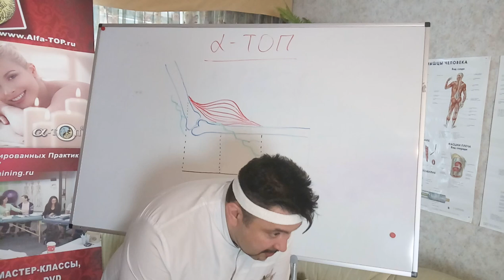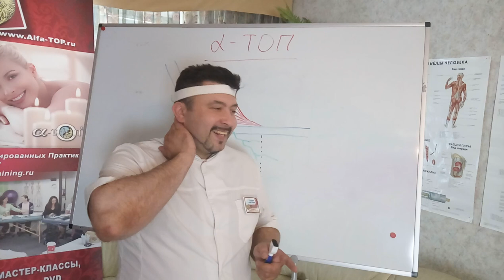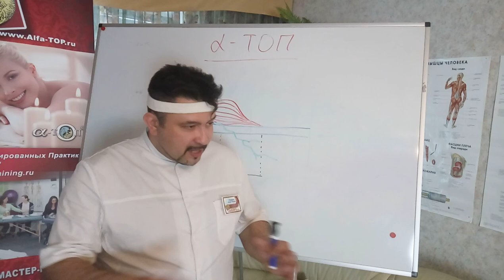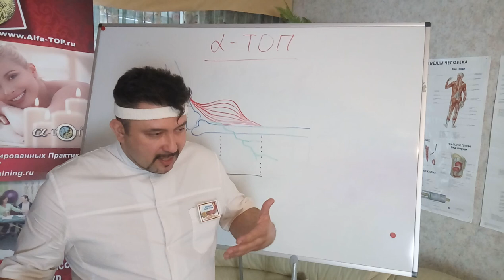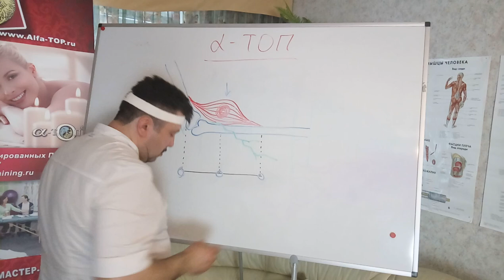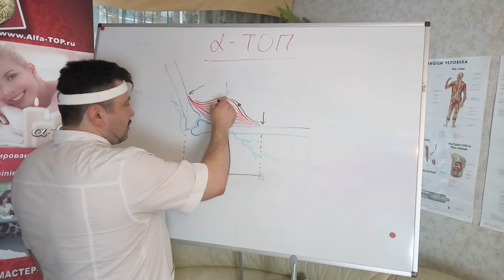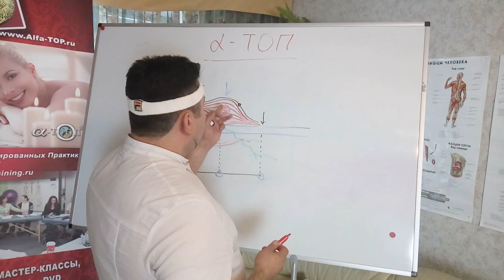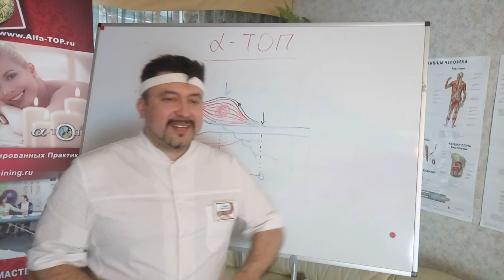В чем причина боли в мышцах и как её устранить? Графическое отображение!